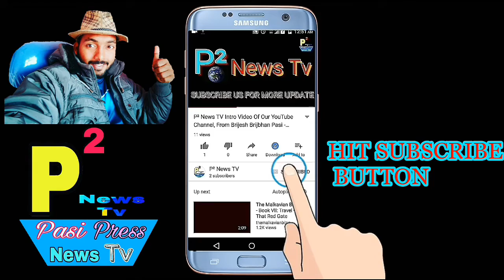घर बैठे पैसे कमाये , प्राचीन अनुच्छेद की दुकान, Best Business Idea Episode no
1- P² News TV (Pasi Press News TV):-